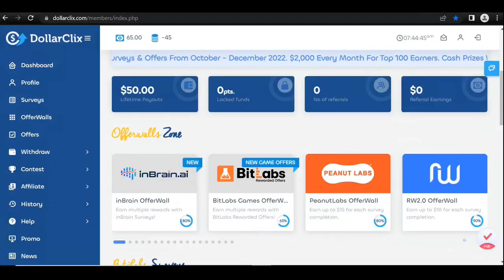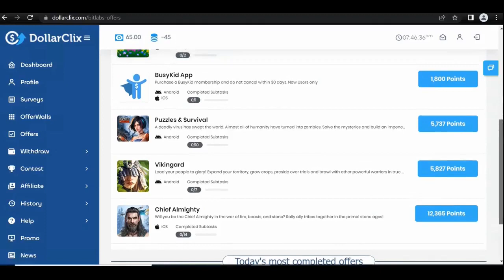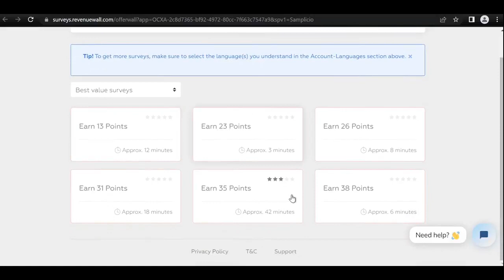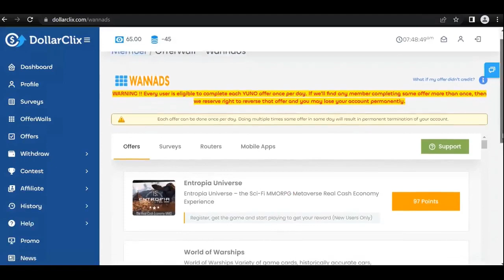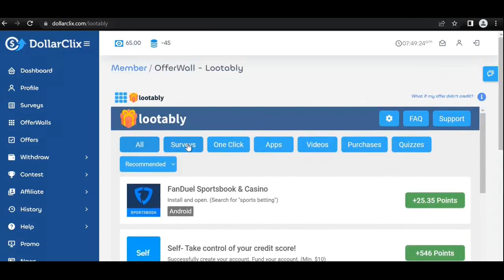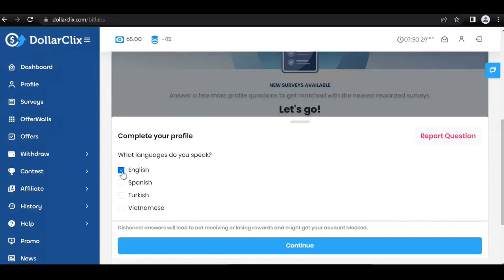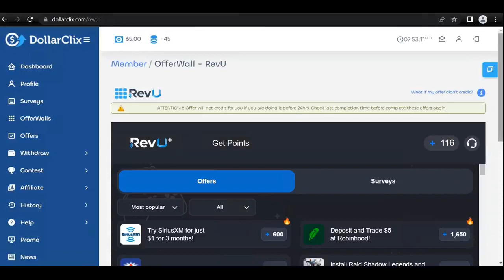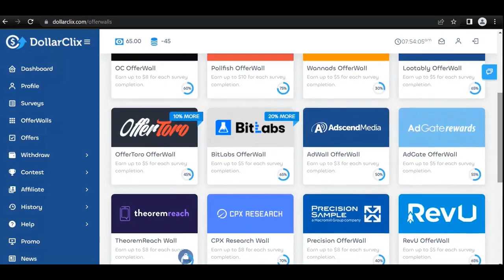Select Correct Offerwall of Dollarclix@CapstoneIT360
Survey jobs best work from home-
IP Setup-